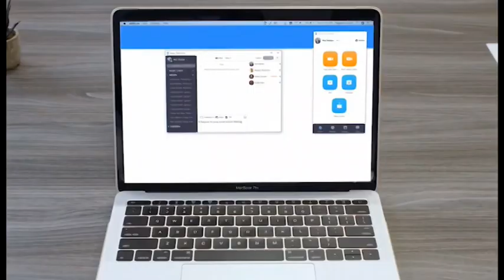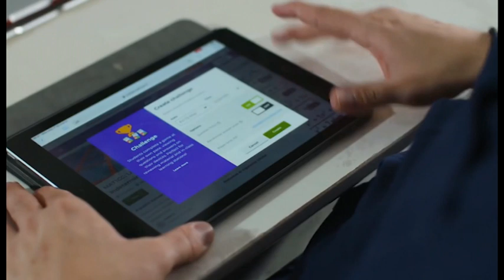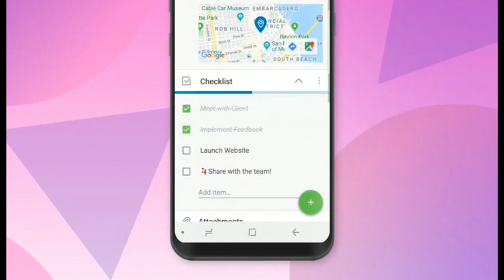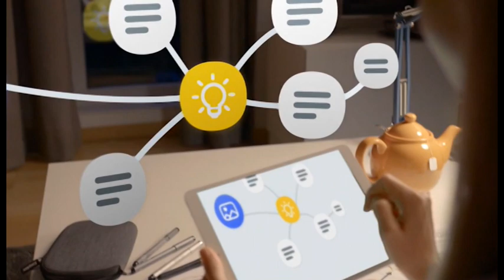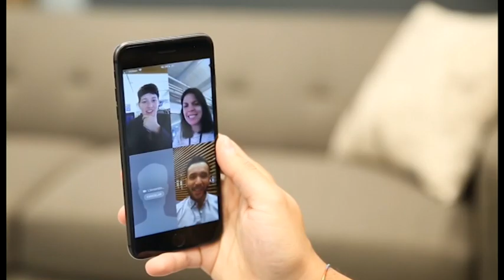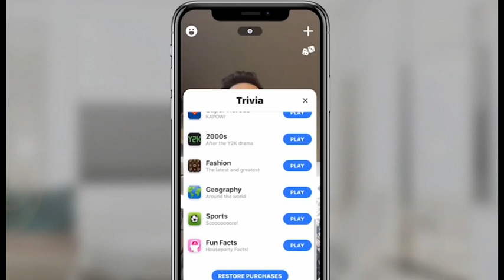498 - Jorge Alcocer nos habla de las aplicaciones más utilizadasdurante el confinamiento